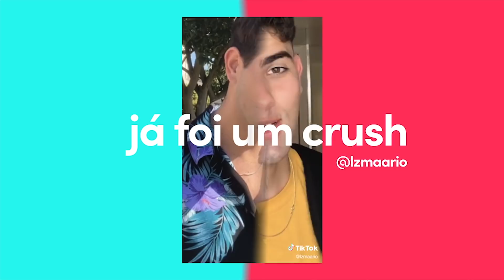O melhor de MATHY LEMOS no TikTok! | TikTok Brasil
Sempre tem aquela pessoa que a gente quer acompanhar muito né? Pois bem, não poderia ser diferente com a Mathy Lemos! Ela está bombando demais no app e aqui são os melhores momentos.